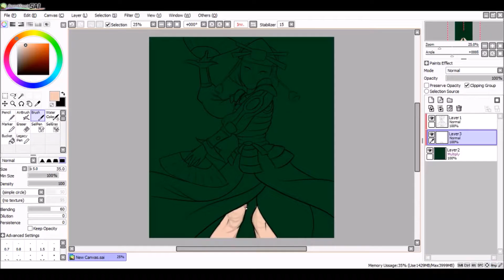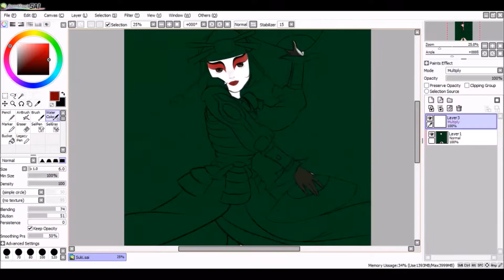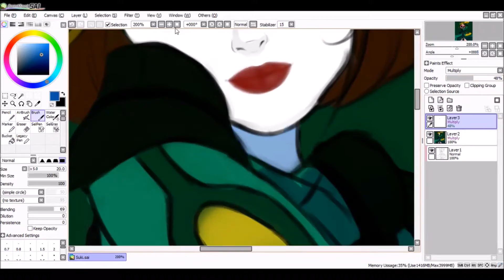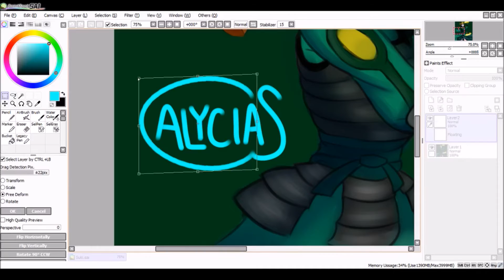"Suki"- SPEEDPAINT (Avatar the Last Airbender fanart)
This was a lot of fun to do and I really hope you enjoy it!